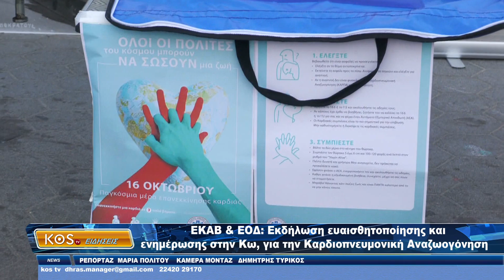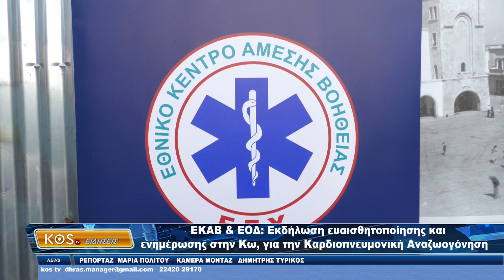ΕΚΑΒ & ΕΟΔ Εκδήλωση ευαισθητοποίησης και ενημέρωσης στην Κω, για την Καρδιοπνευμονική Αναζωογόνηση